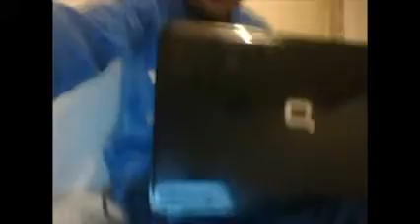Les 5 informations